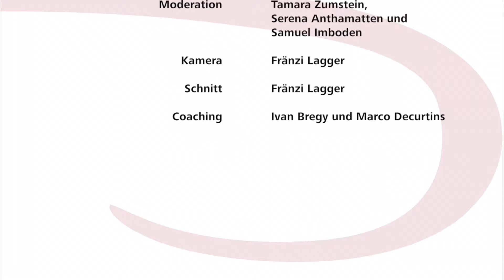Ämbder-Cher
kulinarischer Ämbder-Cher 2014